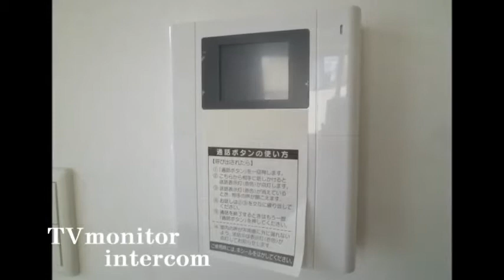Ｓａｉｎｔ－Ｃｌａｉｒ 両国駅 賃貸 免震マンション 墨田区両国2丁目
スターツピタットハウスより、墨田区両国の賃貸物件のご紹介です。

【物件名】Ｓａｉｎｔ－Ｃｌａｉｒ（サンクレール） 平成２６年３月築
【安心の免震マンション】地震の揺れから大切な家財を守ります。

【間取り】１ＬＤＫ

【種別名】マンション

【住所】東京都墨田区両国2丁目

ピタットハウス浅草橋店［スターツピタットハウス株式会社］
〒111-0052  東京都台東区柳橋1-4-3 ツイントラスⅡビル